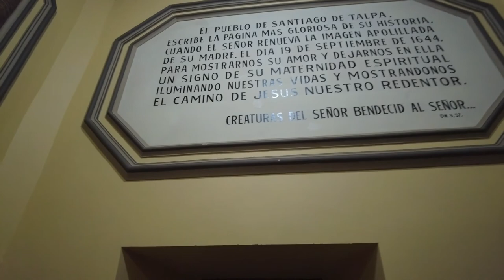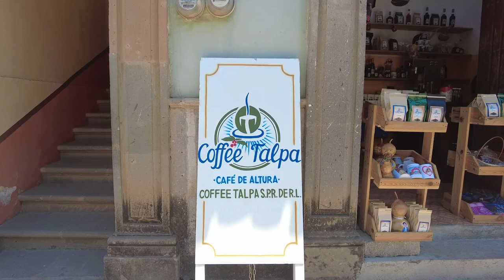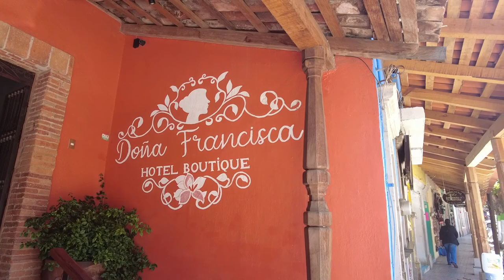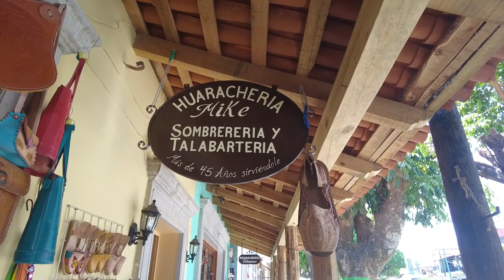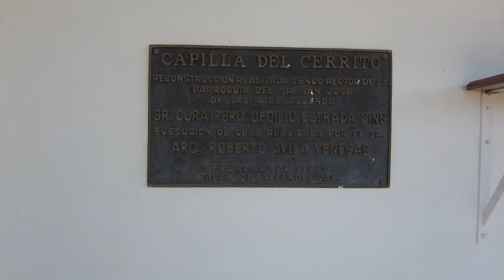Talpa de Allende Pueblo Magico! HD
Dean visits the Pueblo Magico of Talpa de Allende in Jalisco Mexico. This is a site of religous pilgrimadges to the place where people say miracles  have occured.   So I went to this remote pueblo to see for myself what this place is about!